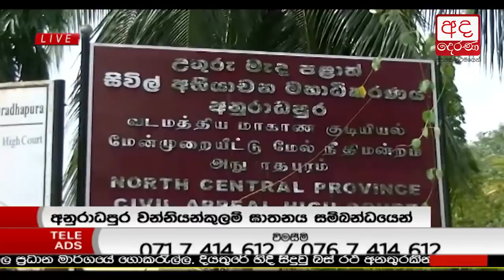Ada Derana Late Night News Bulletin 10.00 pm - 2018.07.09